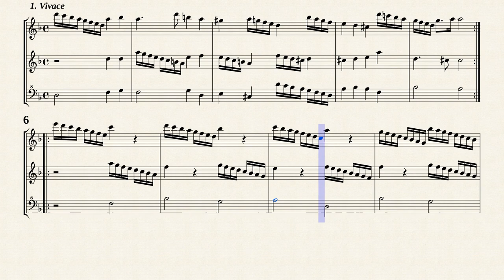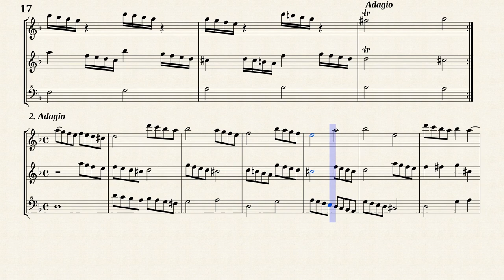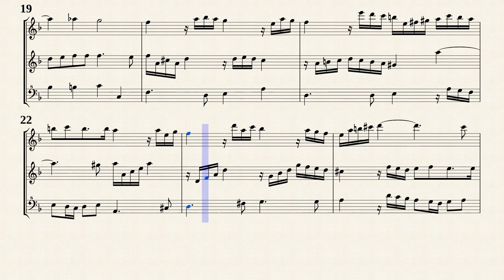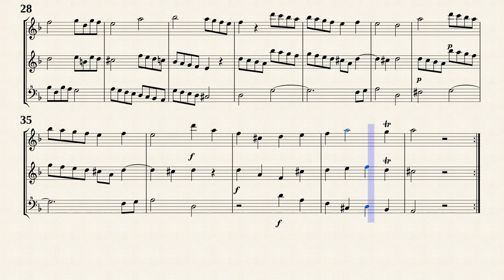Corelli, A. _ Triosonata Op.1 No.4 a-moll [3 Recorders]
Trio Sonata Op.1 No.1 F-Dur
from '' 12 Triosonatas for 2 Violins, Violone and Organ, Op.1 ''